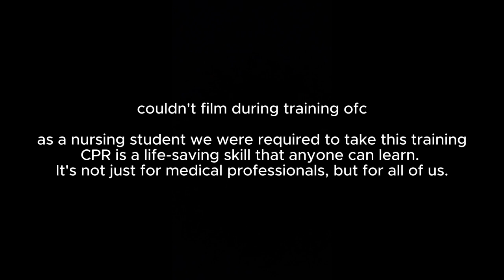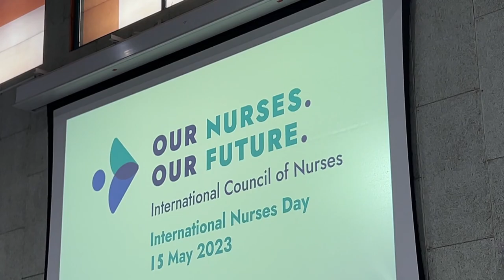random chill vlog I ashley diaries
welcome back to ashley's vlog! HAHAHAHAHA
sorry for random comeback but here's a late upload of a random vlog i did in may 2023 featuring cpr training and celebrating intl nurses week in our uni + peek of my uni life lol

pls watch in hd ૮ ˶ᵔ ᵕ ᵔ˶ ა